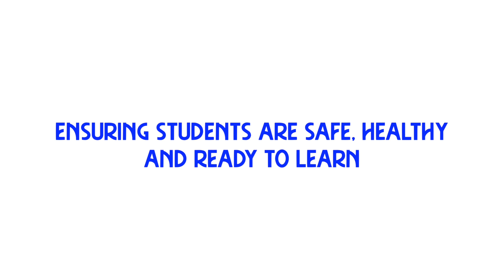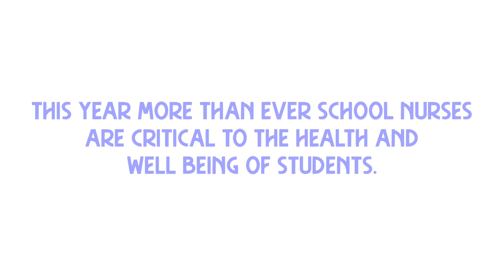Nurse Appreciation 2020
Please join us as we thank our hardworking nurses that care for our students each and every day.